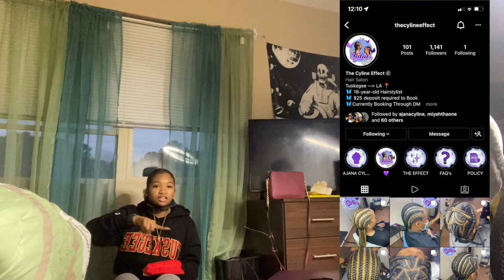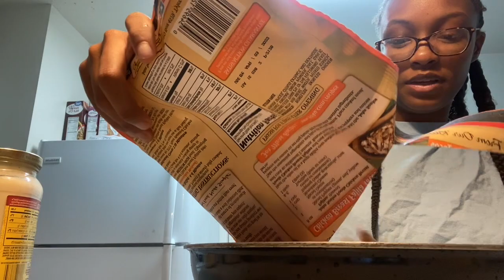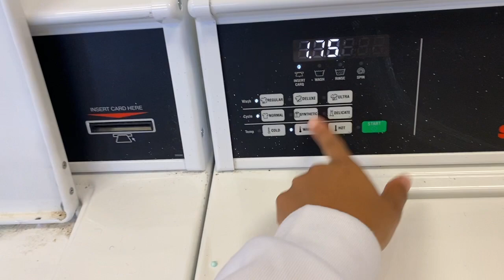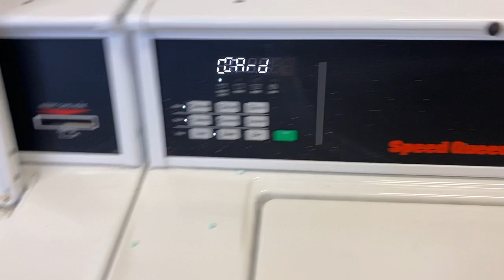A Week In the Life of a HBCU College Student S2 P4